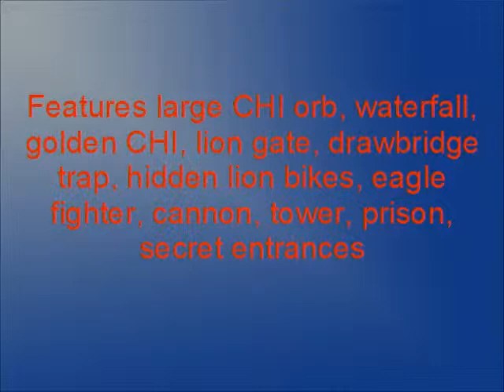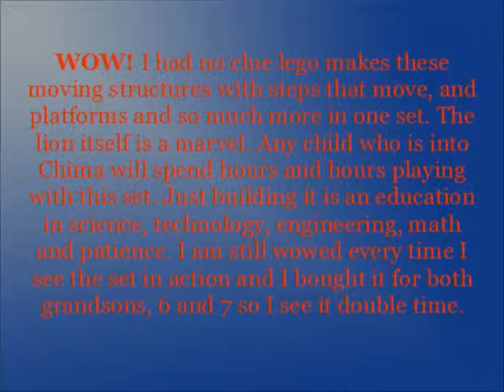LEGO Chima - Lion CHI Temple Review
where we will be giving you a review of the Lego Chima Chi Temple and telling you some of the features as well as where to find the lowest prices online.